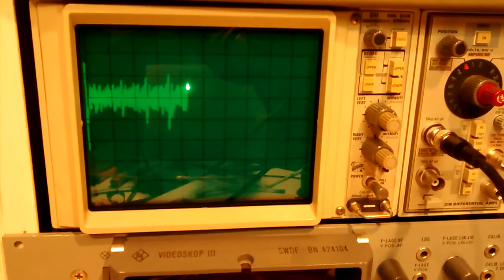Onkyo DX-6450 sled motor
Sled motor control test after change of split worm gear with some general one. Voltage should not go over 2V - that would indicate a stuck situation and skip of cca 1 minute backwards would occure. Scope time expansion made with external capacitor charged to initial 5 volts, slowly discharged through X input set at .5V per div.
Aftermath - looks ok This is +0,5V +-0,8V.